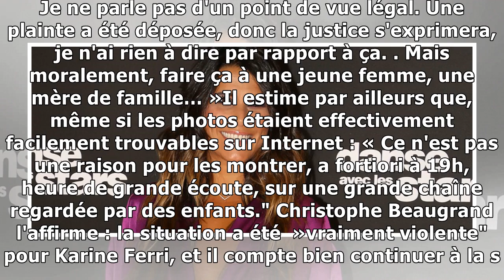Les photos de Karine Ferri dénudées, “une agression” : un collègue de TF1 enfonce le clou10/12/2018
La révélation de photos dénudées de Karine Ferri sur le plateau de Touche pas à mon poste a scandalisé de nombreuses personnes. Plusieurs semaines après les faits, Christophe Beaugrand a fait part de ...